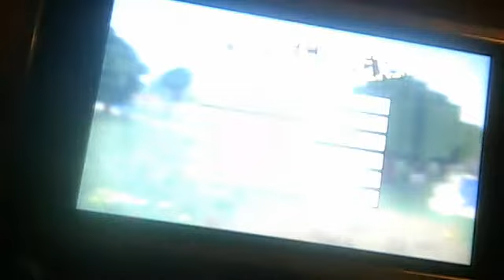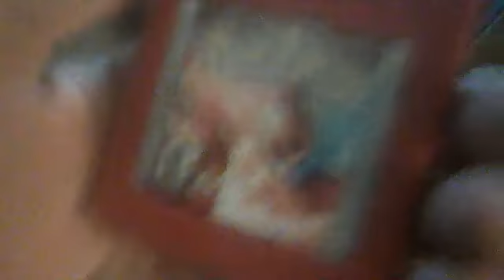Vlog With My New Webcam!!!!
Today i made a vlog with my new webcam! Does have some unfortunate news about the clan but it will get better